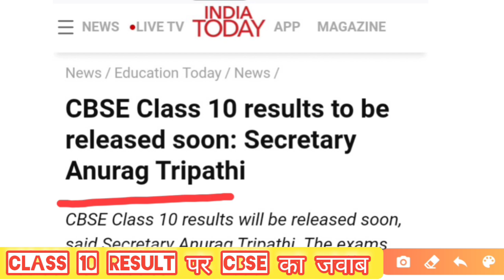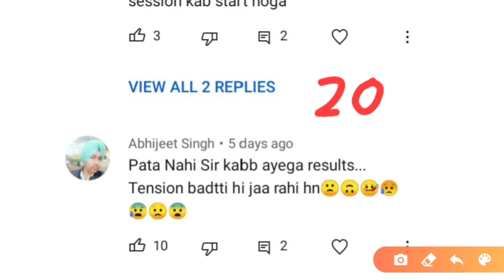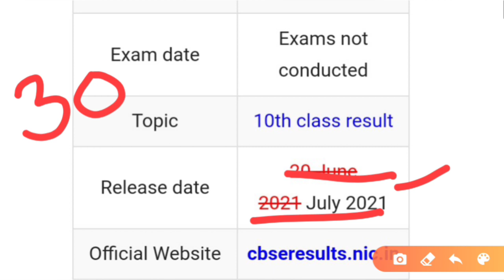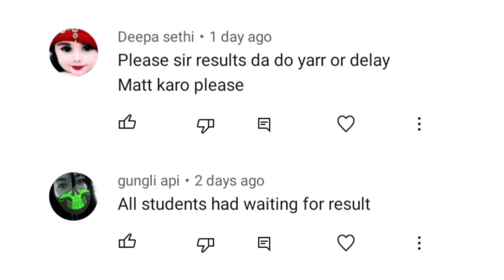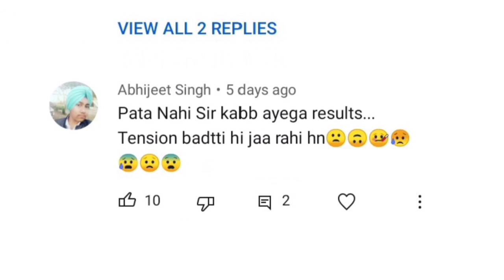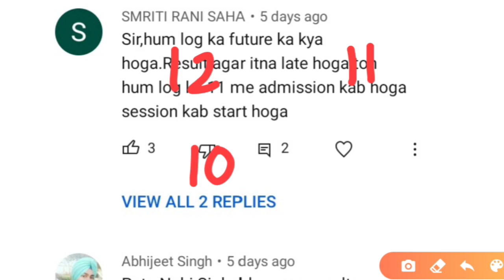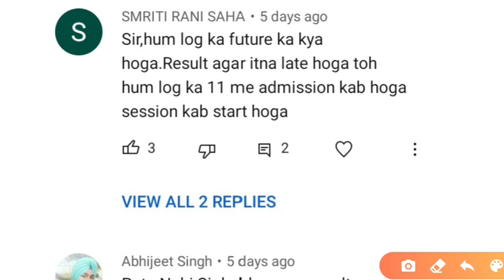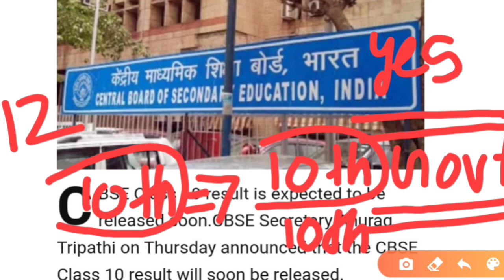Cbse board latest news/cbse class 10 result update 2021/cbse big class 10 result update 2021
More Features :
1) Saari important books milengi solved video solutions ke saath
2) Previous year papers, Important PDFs, Question Bank
3) Crash Course, Mock Tests, Quiz
4) India's biggest student's community
& much more

3 Crore se zyada bachho ka bharosa!!"

Cbse Big News, CBSE Latest News, Cbse  class 12, cbse news class 11